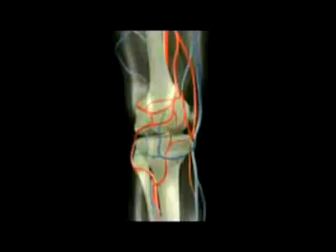13. A discussion on joint injures and arthritis by Dr Alimo